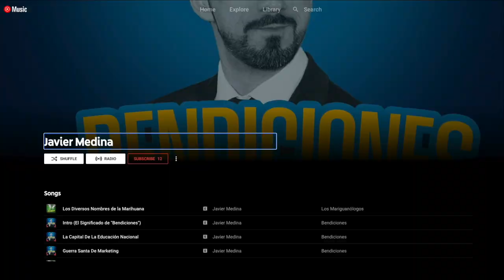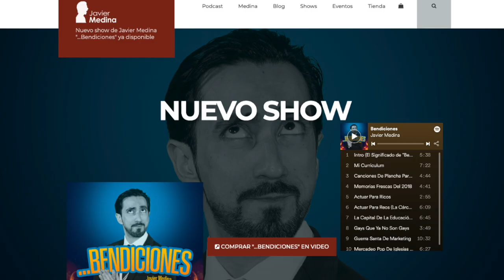Pajilla 91 - Pajilla De Armas Tomar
Analizando las nuevas joyitas del partido Republicano que entraron como representantes del congreso, sus tendencias a creer teorías conspiranoicas y sus posturas pro armas, incluyendo un restaurante temático.

QuedateEnCasa. Ordena tu carne a Carnes Don Tomás. Envía un mensaje al 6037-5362 con el código “SOYPAJERO” para una oferta exclusiva para Pajeres.